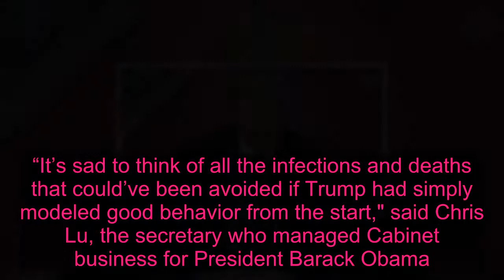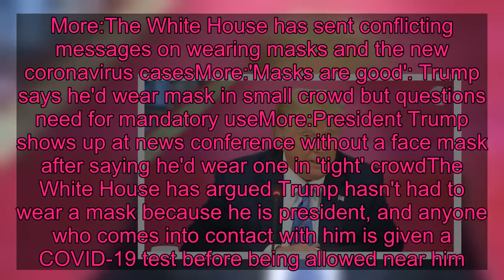Trump wears mask while visiting wounded soldiers, medical workers at Walter Reed hospital